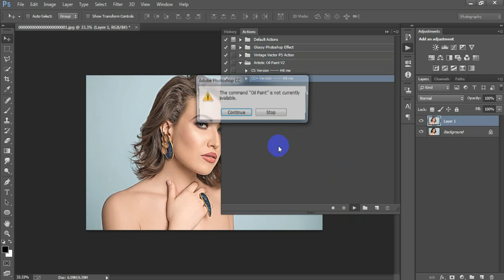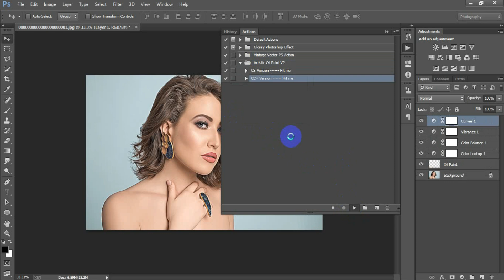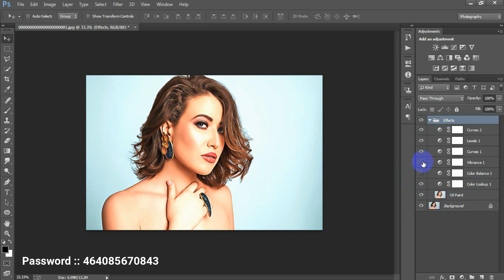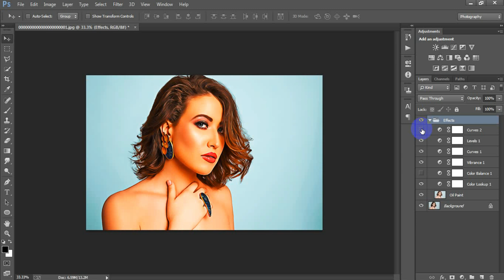Adobe Photoshop Digital Oil Painting Effect Tutorial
Today I'm gonna show you How to create an oil painting effect in Photoshop.How to oil paint effect in Photoshop.Digital oil paint photo editing effect Photoshop.Photoshop tutorial oil painting effect for beginners.Oil painting effect free action in Adobe Photoshop CC 2023.Digital oil paint Photoshop.Digital oil painting tutorial Photoshop sinhala.I hope you like it oil painting Photoshop tutorial.Please Like | Comment | Share and Don't forget to SUBSCRIBE to Me!

►►►►Follow Me►►►►.